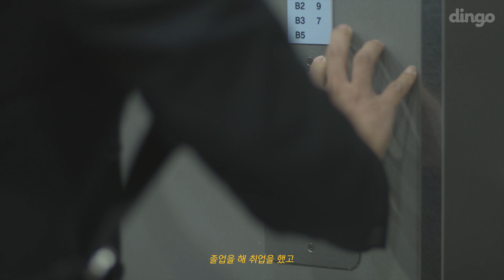나는 오늘 너에게 영영 이별선고를 했다.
남주) 너한테 오늘 만남이 마지막이라고 얘기하려고..
   이 말 하려고 나왔어.

공원을 걸어가고 있는 남주와 친구, 살짝 들뜬 모습의 남주를 친구가 쳐다보며

남주) (NA) 너와 처음 만나기 전, 난 엄청 설레었어.
친구) (지수의 옷을 보고) 야 너 너무 꾸미고 가는 거 아냐?
남주) (자신의 옷을 보더니) 그런가? 에이~ 그래도 처음 만나는데~
근데 그 친구 정말 괜찮아?
친구) 진짜 매력이…! 와… (감탄사 리액션 크게) 그리고 나 저번에 여친한테 차였을 때 괜찮아질 때까지 위로해주는데 너무 고맙더라니까
남주) 아? 진짜?
친구) 너도 한번 만나보면 알 걸?
남주) (NA) 친구의 말을 듣고 나는 너를 빨리 만나고 싶었어, 그리고

카메라가 즐겁게 술을 마시고 있는 사람들을 지나
테이블에 앉아있는 남주 앞으로 다가오자 자리에 일어나
수줍게 눈인사를 하고 반한 표정의 남주

남주) (NA) 드디어 그날 밤 너를 만났지
넌 듣던 대로 매력적이었고 난 금방 너에게 빠지게 되었어

남주) (NA) 처음 만나서 평소보다 긴장했는지
실수도 했지만, 싫은 티 없이 내가 기분 좋아질 때까지 있어주는
너를 보면서 다시 만나고 싶다는 생각을 했고

남주) (NA) 난 하루 일과를 마치면 매일매일 잠깐이라도 너를 만났어

 남주) (NA) 기쁜 일이 있으면 기쁨을 함께 나누려고
슬픈 일이 있으면 너에게 위로 받고 싶어서
다른 사람들이랑 있는 것 보다 너랑 있는게 좋더라고

남주) (NA) 그러다 보니 친구한테 한 소리도 들었었어
친구) 야! 아직도 자냐? 일어나

친구의 목소리에 잠이 깬 남주,
억지로 몸을 일으켜 비몽사몽한 얼굴로 친구를 본다

남주) 어.. 왔냐?
친구) 밤에 뭐 했길래 아직도 잠을 자고 있어? 너 어제도 만났어?
남주) 아~ 만났지

친구) 야 이제 집에도 데려오냐? 너 요새 걔 너무 많이 만나는 거 아냐?
남주) 진~짜 잠깐 봤다, 길게 만날 시간도 없어서
집에서 같이 영화 한편 봤어.
친구) 너 이제 그만 만나라, 너 걔 때문에 요즘 안색도 안 좋고
지금 너 배를 봐봐, 팔 다리는 가는데 배만 툭 튀어 나왔어, 이거 거미야 뭐야?
남주) 아 몰라, 나 좀 더 잘거니깐 집에나 가

헐레벌떡 뛰어오다가 사무실 앞에서 눈치를 보고
옷매무새를 한번 정리하고 가방을 사무실 밖에 살며시 두고
안 늦었다는 듯이 자연스럽게 자리로 걸어가는데
뒤에서 누군가 남주를 부른다

(상냥하게) 남주씨

자신을 부르자 뒤를 돌아보는데 남주의 가방을 들고
해맑게 웃고 있는 팀장이 서있다

팀장)뭐야~ 왜 이렇게 빨리 왔어요? 점심도 먹고 나오지?
남주) 네? 아.. 죄송합니다..
팀장) 아니야 뭐가 죄송해요~ 맨날 늦으면서~ 내가 회사에 한번 건의를 해볼게 남주씨는 오후 출근으로 해달라고
남주) 감사합.. 아니 죄송합니다.
팀장) (가방을 들어보이며) 이건 버리는거에요?
남주) 아이고 깜빡 떨어트렸네 하하 (가방을 받고) 감사합니다!

팀장 (귓속말로 속삭인다 ASMR느낌) 남주씨 일어나세요
남주 (화들짝 잠이 깨서 잠결에) 뭐야!
(짜증내며 귀 후비는 액션으로 대체)
팀장) (속삭이며) 아니 나야
남주) (팀장을 쳐다보고) 아… (시선을 피하며) 하하…하 죄송합니다.

남주) (NA) 나 요즘 체력이 떨어졌는지 아침에 일어나기가 너무 힘들더라고 회사에서 졸기도 하고

팀장) (자리로 돌아가다가 생각이 났는지) 아! 맞다! 남주씨
오늘까지 주기로 한 보고서는요?
남주) 네! 잠시만요! (가방을 뒤적이는데 나오지 않자 난감한 표정으로)
저… 한번 더 수정하려고 집에 가져갔는데 두고 온 것 같습니다..
팀장)  (해맑은 미소)
남주) 죄송합니다.

남주) (NA) 기억력도 떨어진 것 같고 일에 집중도 왜 이렇게 안되는건지….

지친 모습으로 집으로 들어오는 남주.
대충 바닥에 주저 앉는데 거울에 비친 자신의 푸석해진
얼굴을 보다가 자신의 튀어나온 배를 만지며 생각을 한다.

남주) (NA) 너와 오래 만날수록 조금씩 내 몸과 삶의 균형이
깨져가고 있다는 걸 느끼기 시작했어.

남주) 그래서 나 사실 굳게 맘 먹고 너 보러 온 거야. 우리의 만남을 돌이켜 생각해보니깐, 좋았던 건 너와 잠깐 있었던 그 한순간뿐이더라고

남주) 다음날이 되면 힘든 적도 많았고 후회도 많이 했었던 거 같아 근데 너랑 자주 만나게 되면 ‘간’만 조심하면 된다고 생각했는데 그게 아니더라고.

실제로 내 몸이 변하는 걸 느끼고 나니 점점 네가 너무 무섭더라..

그리고 난 생각 못했던 유방암. 무서운 너로부터 내 소중한 사람들도 지키고 싶어.

그래서 너한테 오늘 만남이 마지막이라고 얘기하려고..
그럼 갈게. 다신 볼 일 없을 거야.

암 발병에 ‘괜찮은’ 음주량은 없습니다.
금주, 암 걱정 없는 삶의 시작입니다.